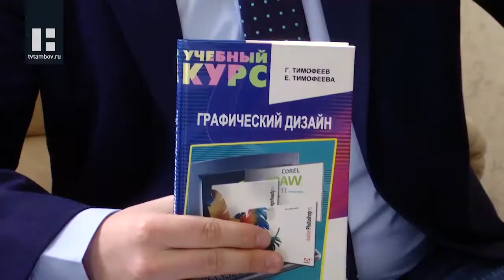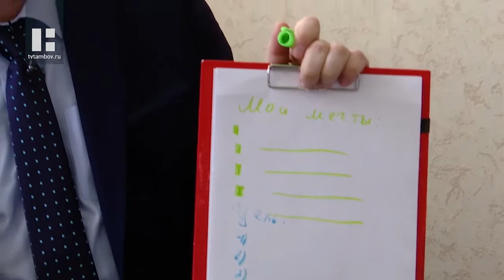Что новенького: как справиться со стрессом в режиме самоизоляции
В новом выпуске программы расскажем, как не сойти с ума в режиме самоизоляции. И как не срываться от злости на родных и близких. Поделимся лайфкахами, как справляться со стрессом.